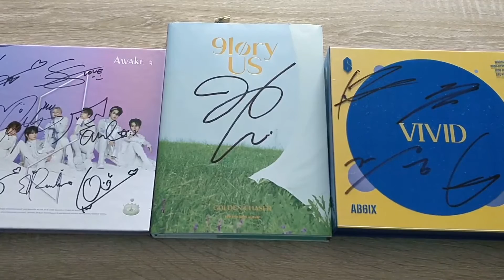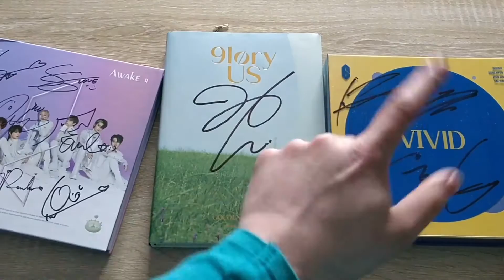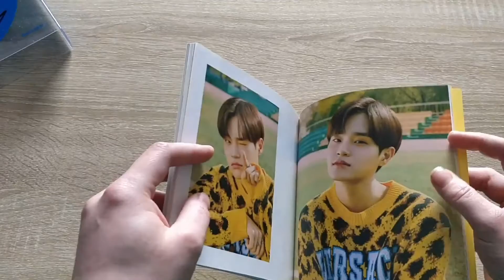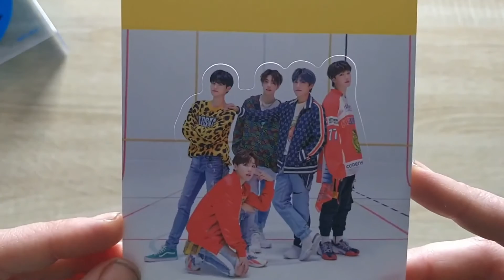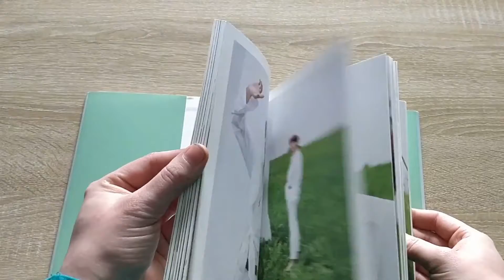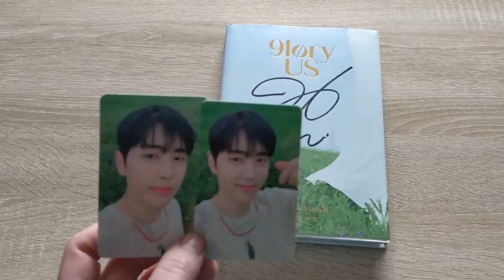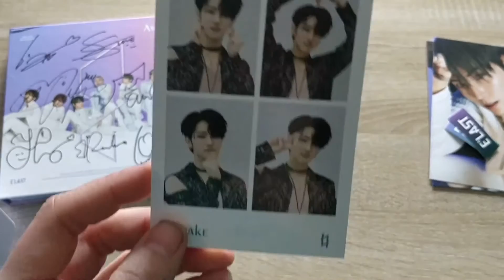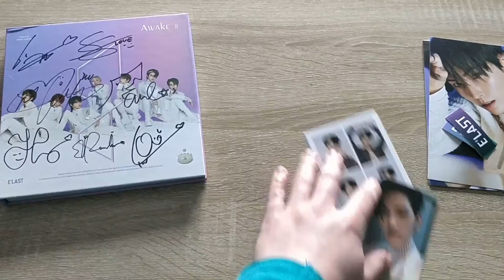My Signed Albums FINALLY arrived! | SF9, AB6IX & E'last!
I still can't believe I finally got them after all this time! Seriously happy to finally cross them off my coming list.
Also my luck was insane, I'm NEVER this lucky lol